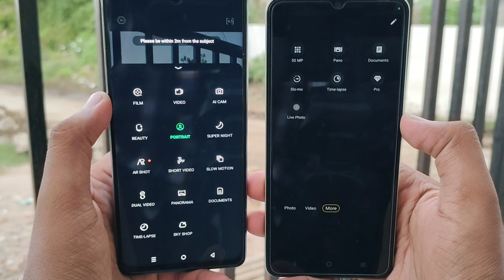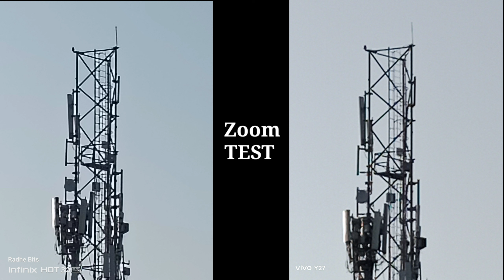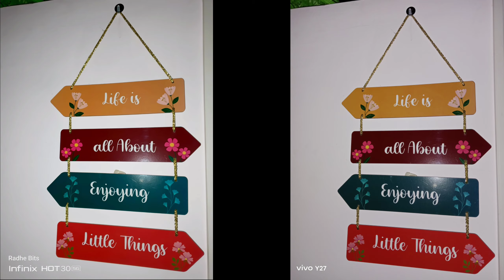infinix Hot 30 5G Vs Vivo Y27 Camera Test & Comparison | Which is The Best..?